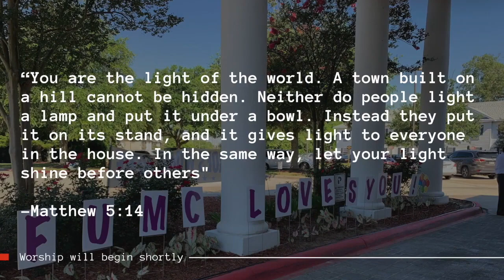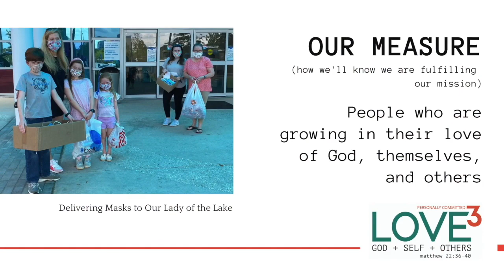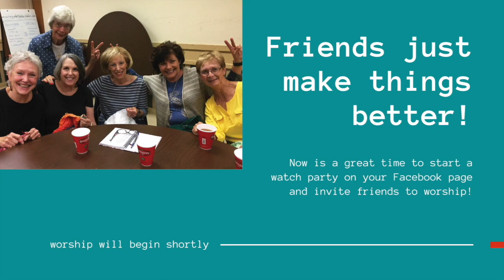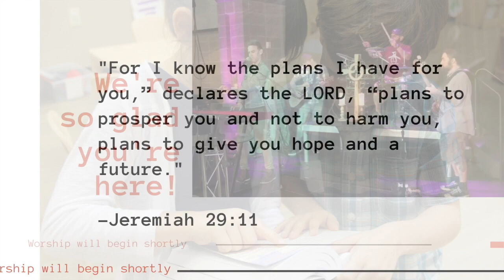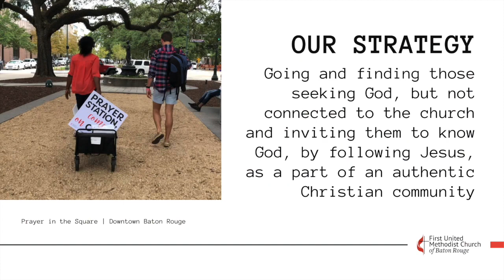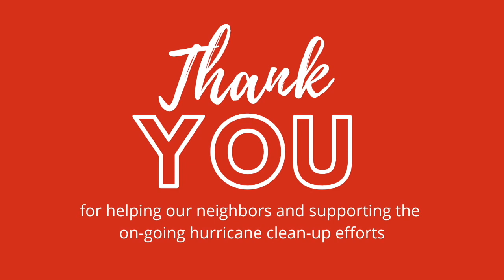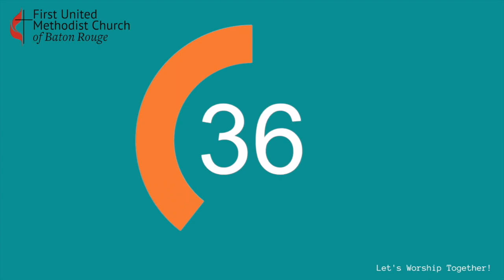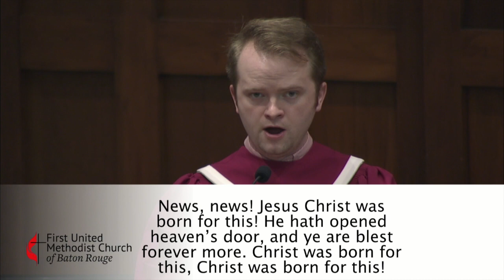Sanctuary Service | Alleluia! The Messiah is Here! God | December 27, 2020 | Rev. Greg Toney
Our scripture reading comes from Luke 2:22-40

Even as an infant, Jesus brought joy and hope. In this Scripture reading from Luke, a man named Simeon and a woman named Anna recognized the infant Jesus as the Messiah and praised God with singing.

Here are the links mentioned during the service:

Fill it out and let us know you joined us for worship :)

Do you have a prayer request? We’d love to pray with you!

Please consider making a financial contribution First United Methodist!